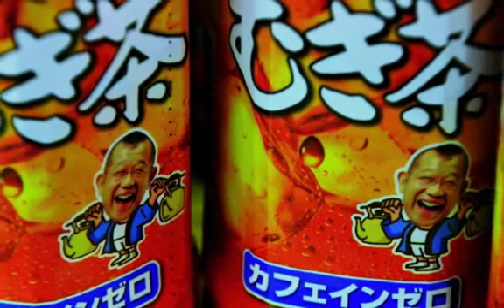One day in Ishinomaki | August 2013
Images from our last 24 hours in Ishinomaki accompanied by Blue; a song inspired by the Whale Station's own song—written by Alex Rushfirth and recorded live in the dormitory one night in Ishinomaki...